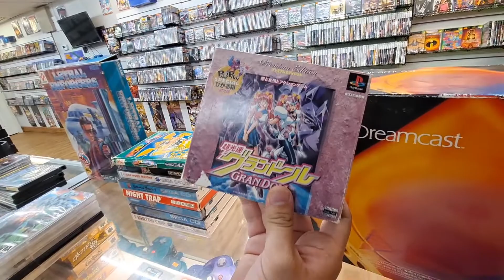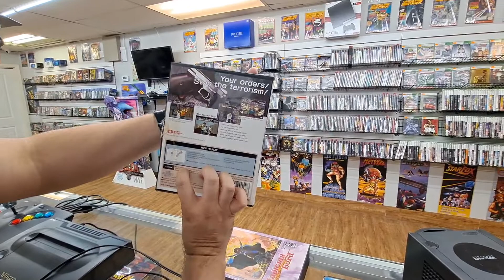Trade ins #19. set up at retropalooza. got a neo geo and rare games.